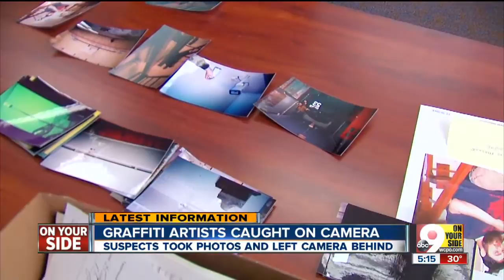Graffiti suspects caught on camera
Police say they took pictures of each other.

CINCINNATI -- Police seek suspects they believe broke into several buildings in the West End, tagged them with Graffiti and left their evidence behind.

Police said it's hard to catch vandals in the act, but these suspects took pictures of themselves painting their work, and then left the camera at the Graffiti site.

An old school building caught some of the spray paint action. The Lafayette Bloom School was once a place for education, but has recently becomes a place for illegal self expression.

The suspects typically tag a location and quickly get away.

"Well, really it is catch them if you can," Cincinnati Police Captain Mike John said. "Honestly, it is a subculture. These individuals that engage in this tend to be prolific and very proud of their work."

The suspects' camera ended up in the hands of police.